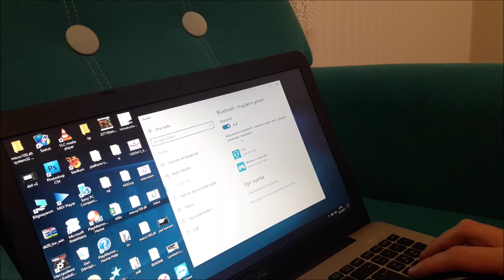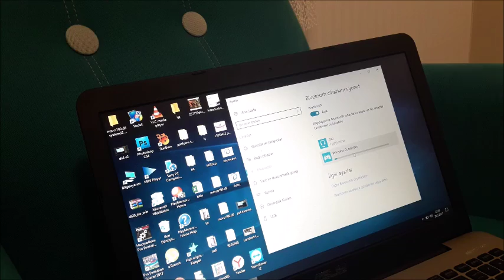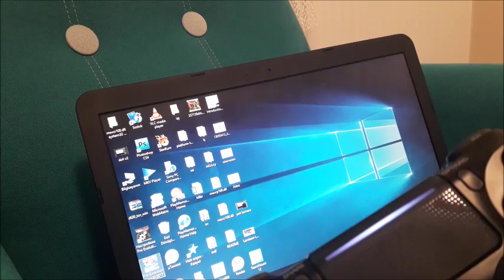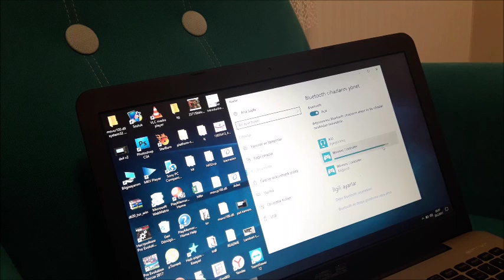PS4 Dualshock 4 v2 Bilgisayara Kablosuz ve Programsız olarak Nasıl Bağlanır ?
2 adet PS4 dualshock 4 v2 kontrol cihazını kablosuz ve programsız olarak bluetooth aracılığıyla bilgisayara tanıtma ...